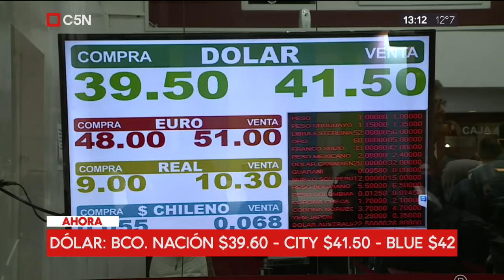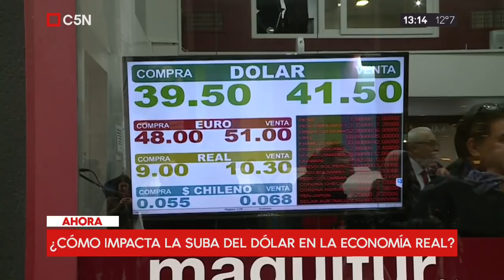Habla Felisa Miceli (Exministra de economía) en "Nos vemos a la una"